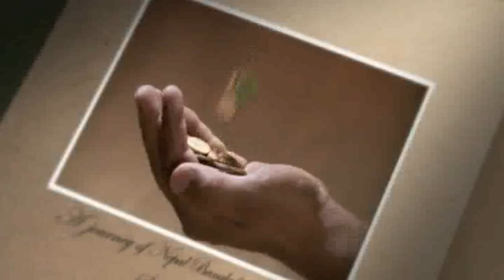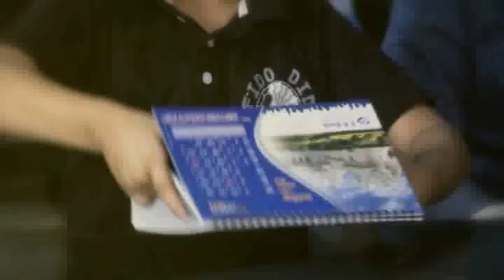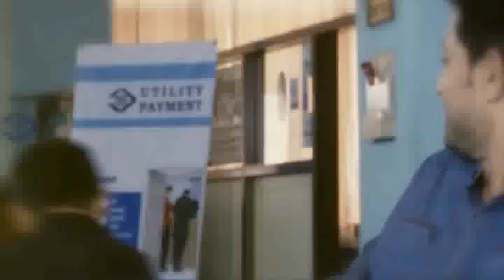CA BAL CHANDRA SHRESTHA ON CA SAROKAR